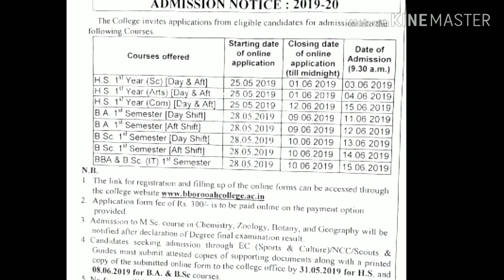B.Borooah College admission date and percentage notice for admission 2019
B.borooah College admission date

MehenazSultana Another videos